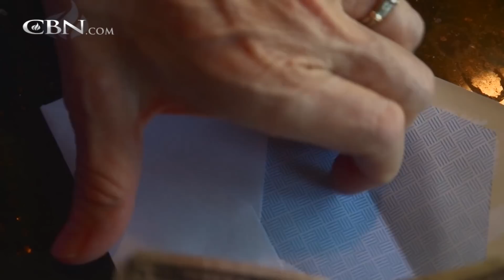From Living on Bare Minimum to Owning a Million-Dollar Business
For someone who is living on the bare minimum, it can be difficult to imagine owning a million-dollar business. But that’s exactly what happened for Marilyn and Melvin Olson. Watch as they share the secret for financial success in their lives ...